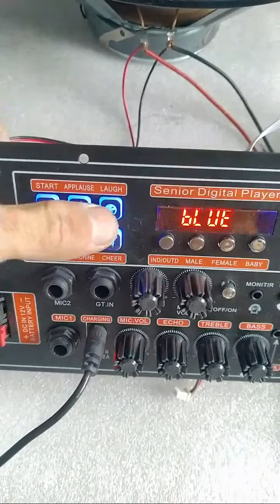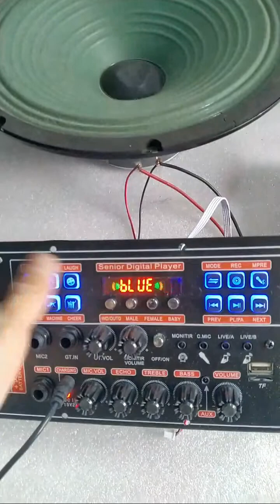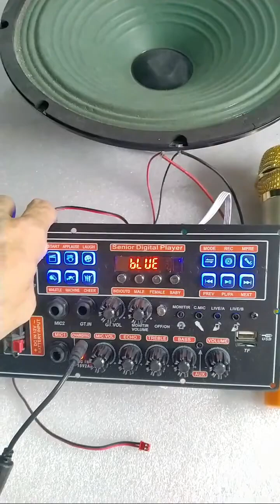Mạch loa kéo MD9840 DSP LẬP TRÌNH CHỐNG HÚ